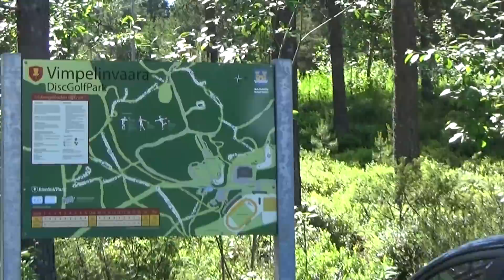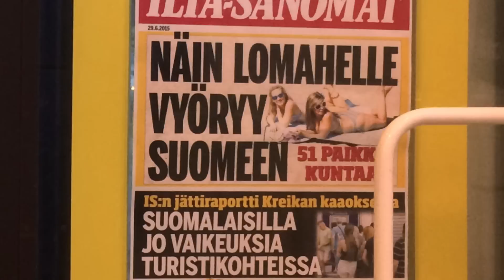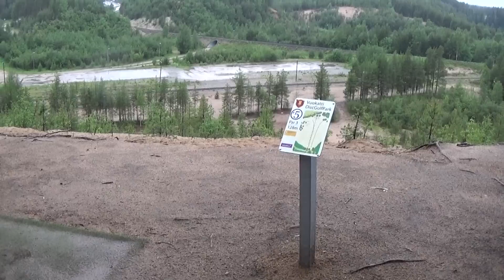suomenkesä2015, part 1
Tour de Friba: suomenkesä2015, part 1

Viiden päivän road trip halki Suomen kauniin kesän 2015. Ensimmäisessä jaksossa vieraillaan Kestilässä, Kajaanissa ja Vuokatissa. Seuraava jakso julkaistaan 18.03.

Musiikki: BoxCat Games - Battle Boss